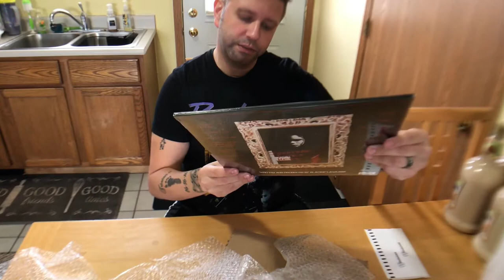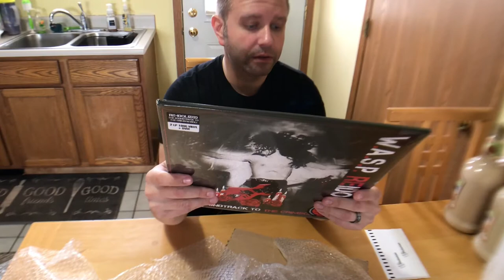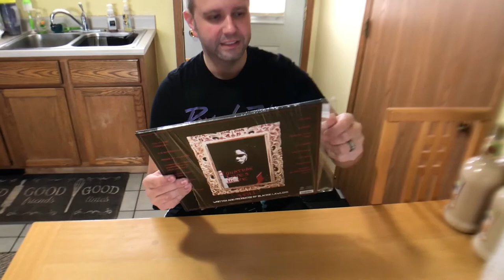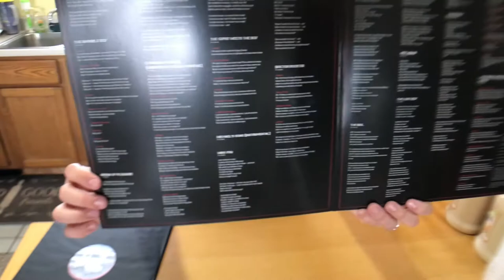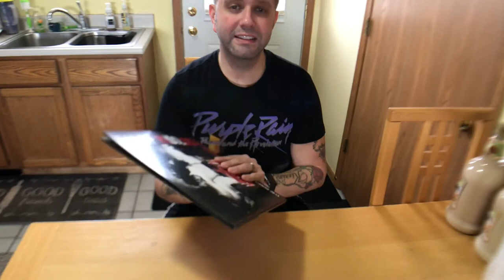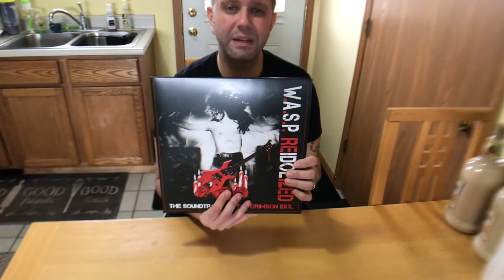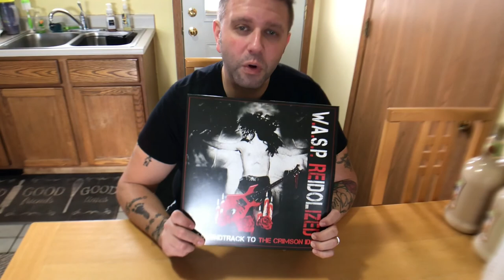W.A.S.P. REIDOLIZED RED VINYL W/ DVD UNBOXING!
Unboxing of the WASP REIDOLIZED double red vinyl with DVD from Napalm Records.